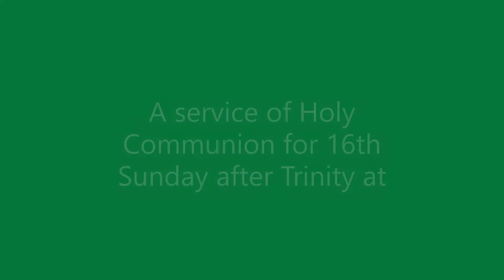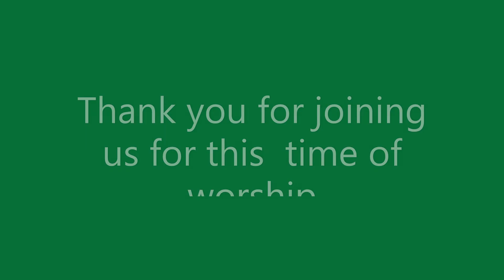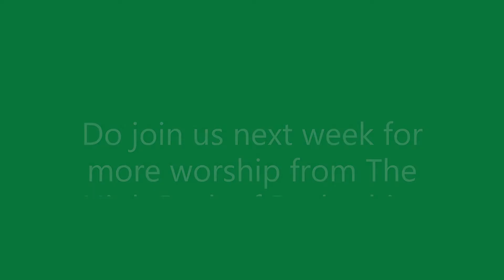16th after Trinity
This is a Church of England Communion service for the 16th Sunday after Trinity from the parishes of Hayfield and Chinley with Buxworth.  The celebrants and preacher is The Revd John Hudghton.